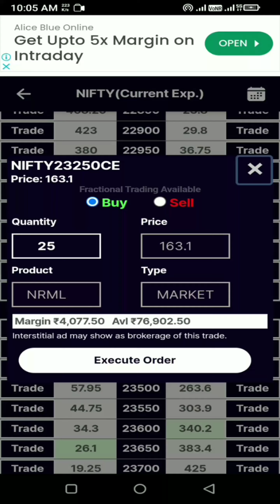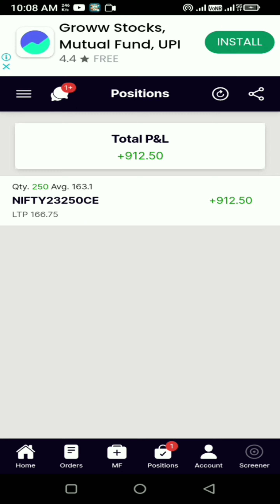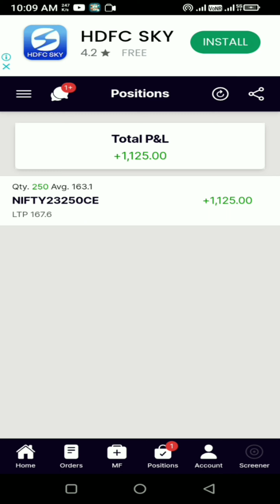intraday trading live,intraday trading live today,live intraday trading today best strategy#nifty50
1) intraday trading live
2) intraday trading live today
3) live intraday trading today best strategy